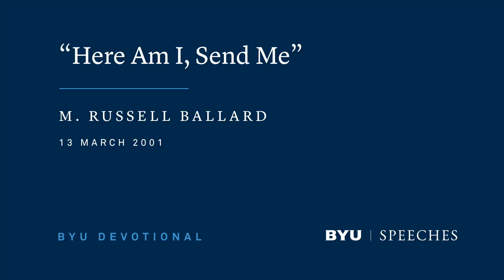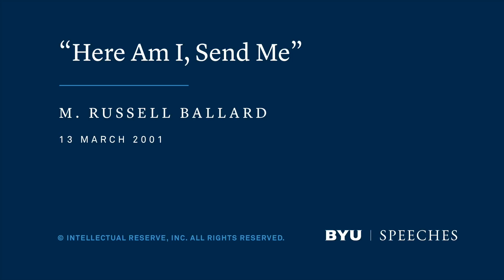“Here Am I, Send Me” | M. Russell Ballard | 2001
We cannot fulfill our mission as a Church without the inspired insight and support of women. They matter to the Lord, and their value is infinite.

This speech was given March 13, 2001.

"First, may I commend President Bateman, his staff, and the faculty for the truly great things BYU is doing here on the campus and all around the world. You students are attending one of the greatest universities in the world. I hope you understand and know that. Further, I’d like to congratulate our basketball team.

I have chosen to speak to you today about something that is very close to my heart. I have been married to Sister Ballard, who is with me here on the stand, for 50 years this August. The greatest day in my life was the day I met Barbara Bowen. My greatest accomplishment was convincing her that I was the only true and living returned missionary among all of those that she was dating. It was a most important day when we were married in the Salt Lake Temple. We are the parents of two sons and five daughters. Perhaps being the father of our five daughters and now the grandfather of 22 granddaughters makes me an expert on the subject of women.

Initially I intended to speak to the women in this audience. But as I have considered the days that lie ahead, I believe this message is vital to both men and women. So I invite you men to pay strict attention. In future days your lives will be increasingly influenced by the women who will become your wives, your daughters, and your associates with whom you will be privileged to work and serve in the Church.

Let me set the stage by reading from a letter sent recently to Church headquarters. This woman wrote:

I have a wonderful husband and children, whom I love deeply. I love the Lord and His Church more than I can say. I know the Church is true! I realize I shouldn’t feel discouraged about who I am. Yet I have been going through an identity crisis most of my life. I have never dared utter these feelings out loud but have hidden them behind the huge, confident smile I wear to Church every week. For years I have doubted if I had any value beyond my roles as a wife and mother. I have feared that men are that they might have joy, but that women are that they might be overlooked. I long to feel that I, as a woman, matter to the Lord.

Today I would like to respond to the issue that underlies the concern of this faithful woman. Does the Lord respect women? Do women matter to the Lord? The answer is yes—a resounding yes!

Elder James E. Talmage stated that “the world’s greatest champion of woman and womanhood is Jesus the Christ” (Jesus the Christ [Salt Lake City: Deseret Book, 1956], 475). I believe that. The first time the Lord acknowledged Himself to be the Christ, it was to a Samaritan woman at Jacob’s well. He taught her about living water and proclaimed, simply, “I . . . am he” (John 4:26). And it was Martha to whom He proclaimed: “I am the resurrection, and the life. . . . And whosoever liveth and believeth in me shall never die” (John 11:25–26).

Then, during His greatest agony as He hung on the cross, the Savior reached out to one person—His mother—when in that terrible but glorious moment He asked John the Beloved to care for her as though she were his own (see John 19:26–27).

Of this you may be certain: The Lord especially loves righteous women—women who are not only faithful but filled with faith, women who are optimistic and cheerful because they know who they are and where they are going, women who are striving to live and serve as women of God.

There are those who suggest that males are favored of the Lord because they are ordained to hold the priesthood. Anyone who believes this does not understand the great plan of happiness. The premortal and mortal natures of men and women were specified by the Lord Jehovah Himself, and it is simply not within His character to diminish the roles and responsibilities of any of His children.

As President Joseph Fielding Smith explained, “The Lord offers to his daughters every spiritual gift and blessing that can be obtained by his sons” (in Conference Report, April 1970, 59; or “Magnifying Our Callings in the Priesthood,” Improvement Era, June 1970, 66). All of us, men and women alike, receive the gift of the Holy Ghost and are entitled to personal revelation.